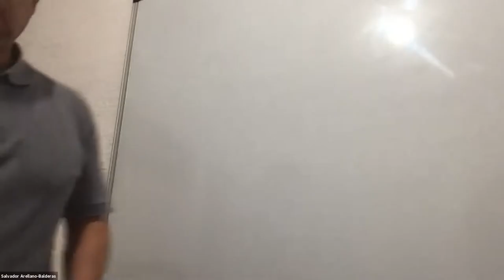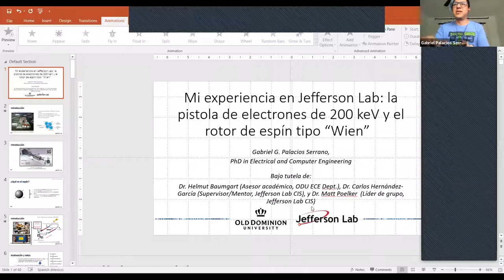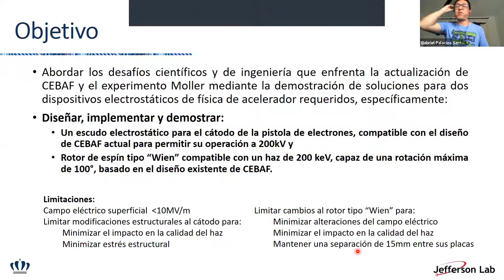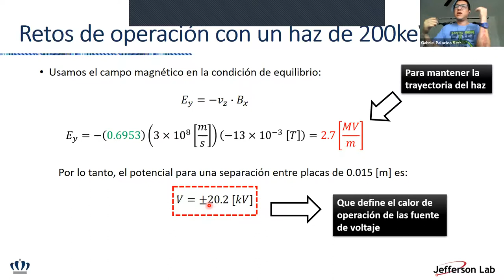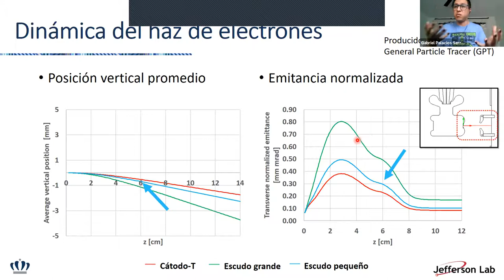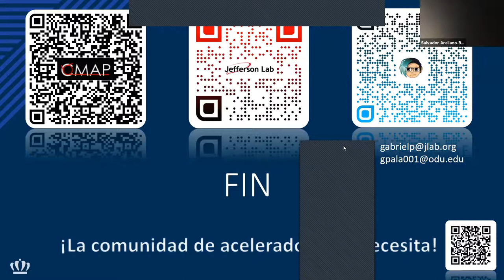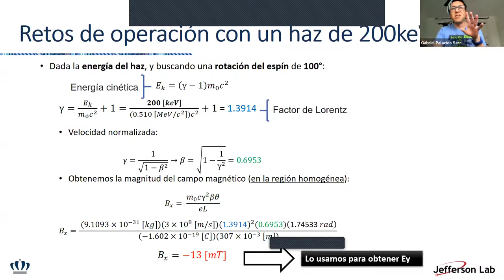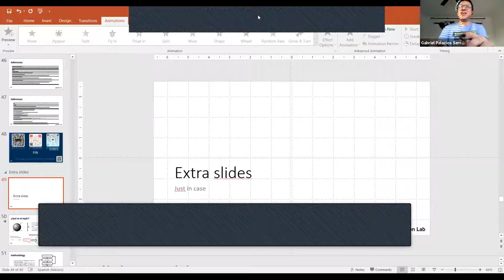Seminario de Wavelets en la UAM AZC 04/22/2021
Mi primer seminario como doctor :)